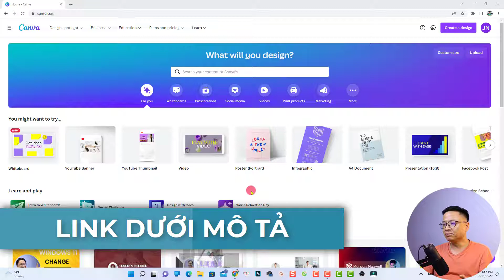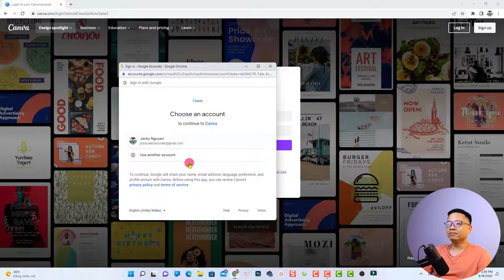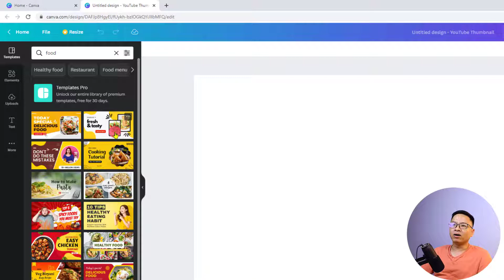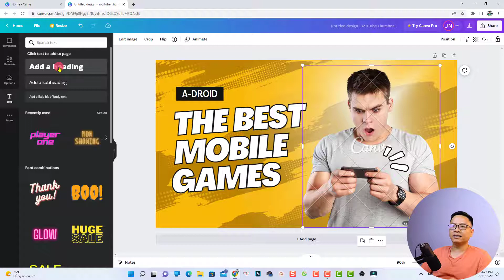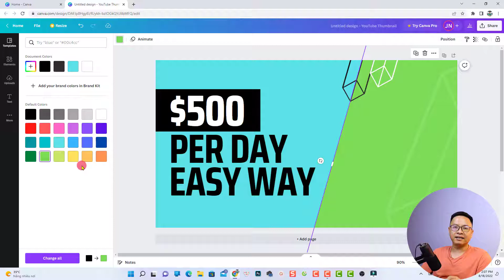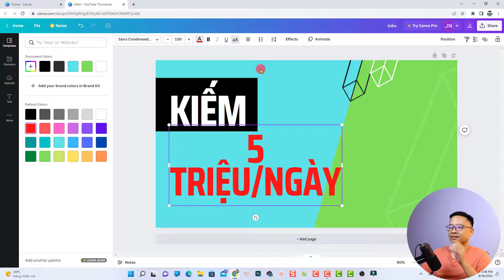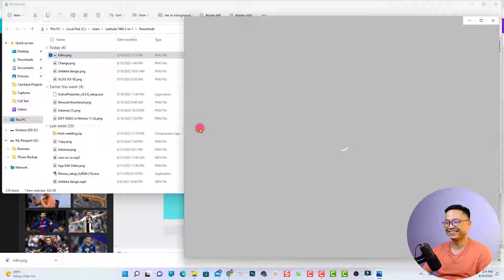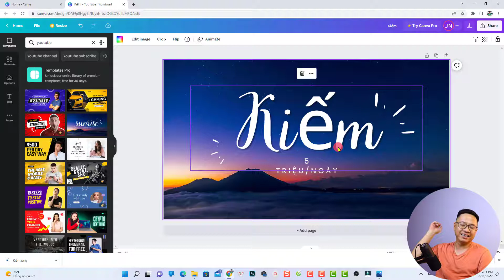Hướng Dẫn Tạo Ảnh Bìa YouTube Bằng Canva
Tham khảo dịch vụ của Elearning Supporter Tham khảo giá phần mềm Filmora 13 mới nhất ở đây đã nhé Trong video này mình sẽ hướng dẫn các bạn các bước đơn giản để tạo ảnh bìa YouTube với công cụ Canva.